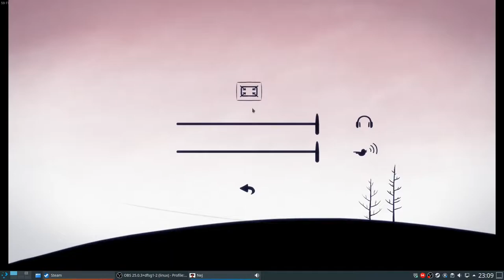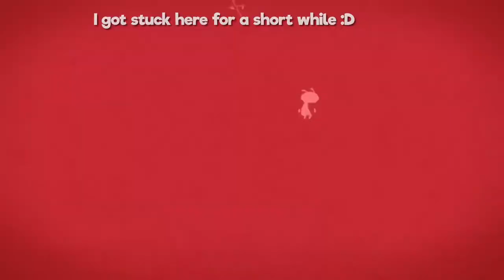NeJ - IndieDev plays IndieGames (No Commentary)